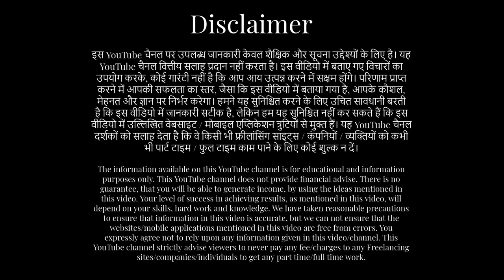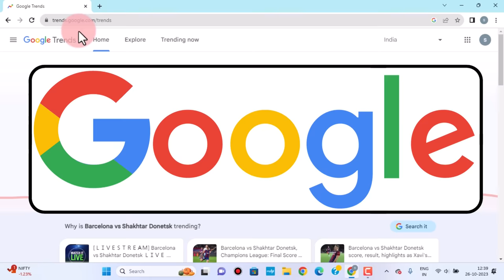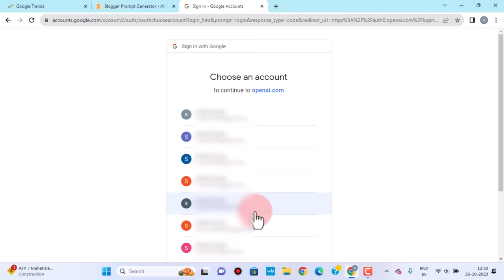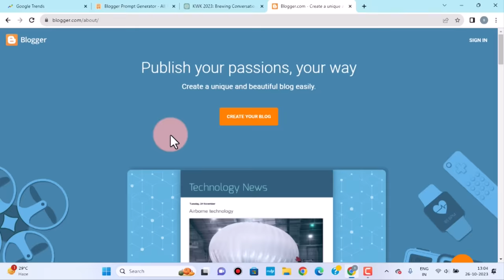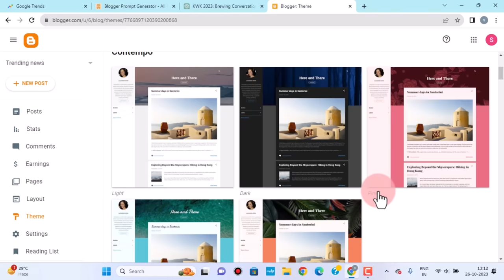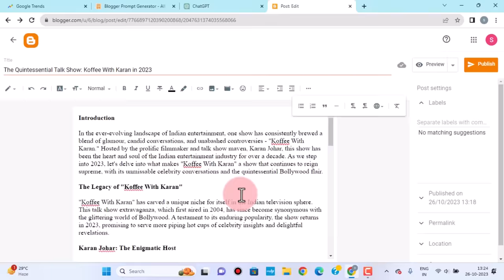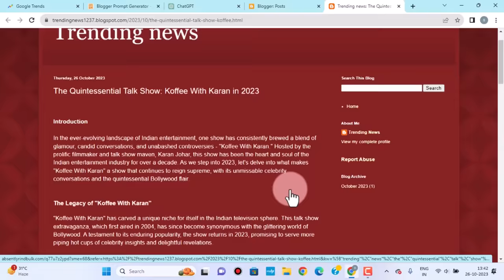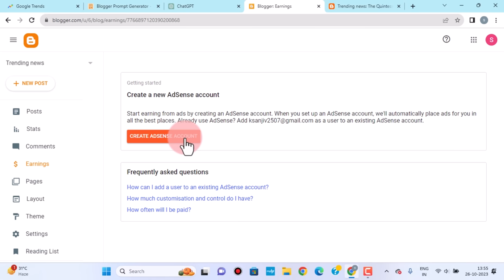Free | Google से Rs.3 लाख रूपया महीना कमाओ, बिना एक पैसा लगाए | Sanjiv Kumar Jindal | Part time job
Earn money online, Rs.3 Lakh pm, from "Google Trends". Unique method revealed for the first time on YouTube. Zero investment. Very easy . "गूगल ट्रेंड्स" से बिना पैसा लगाए, एक कामयाब ब्लॉगर बनने का, अनोखा तरीका, पहली बार, इस वीडियो में बताया गया है। इस ट्रिक को फॉलो करो और वायरल होकर, पहले दिन से कमाई शुरू करो।
The Website Link of "Blogger" for laptop/mobile is given below.लैपटॉप / मोबाइल के लिए "ब्लॉगर" साइट का लिंक नीचे दिया है:-

sanjeev kumar
sanjeev kumar work from home
sanjiv kumar
free me income, excellent earning potential, good earning job, good earning part time app, best part time income application, , genuine part time income app, genuine jobs, best income ideas, best earing ideas, best earning website
best earning app, part time income, part time data entry jobs home, business without investment,